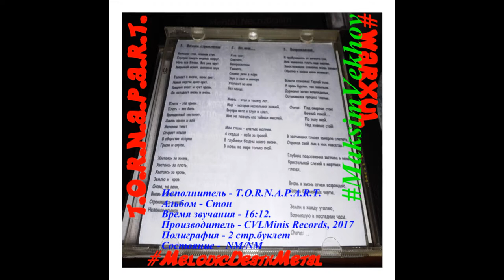Music Reviews: Warxul & Distro C.M.D. Present 6CDs T.O.R.N.A.P.A.R.T., Metal TV...MetalHead (158)